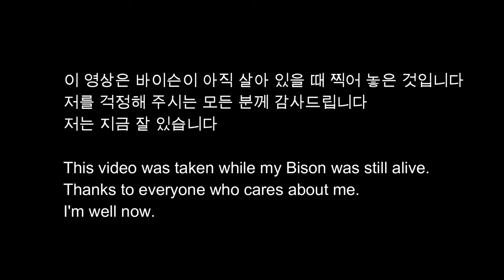캠퍼밴에 세상 가장 큰 루프랙과 270도 어닝을 만들었습니다 Biggest roof rack and awning for my campervan